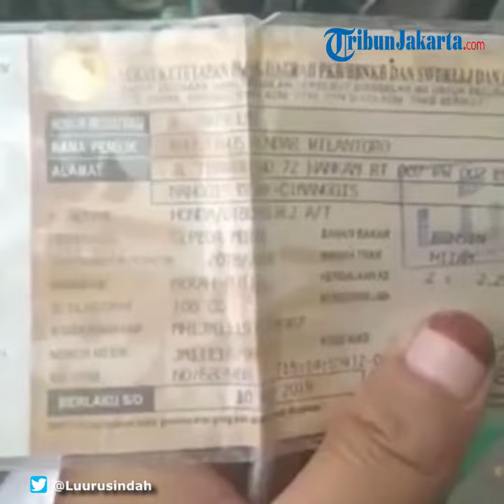Cium Tangan Hendar, Awkarin Duduk Lesehan dan Berikan Santunan Driver Ojol yang Kehilangan Motor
TRIBUN-VIDEO.COM, PASAR REBO - Selebgram Karin Novilda atau dikenal dengan nama Awkarin menyambangi rumah kontrakan Hendar (54), pengemudi ojek daring yang kehilangan sepeda motor.

Di ruang tamu, Awkarin bertemu Hendar beserta kedua anaknya, Mattews Steven (7) dan Sisilia (22).

Awkarin sempat berbicara dengan Steven terkait pendidikan yang dijalaninya.